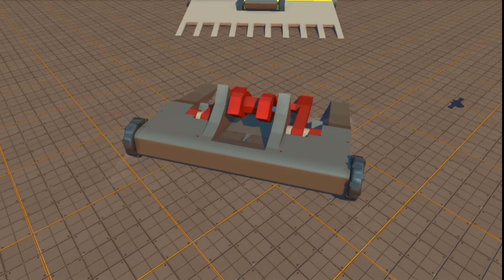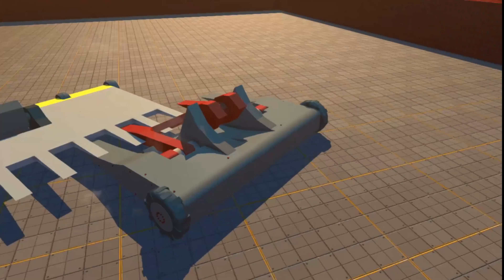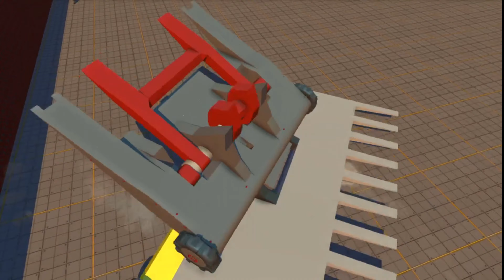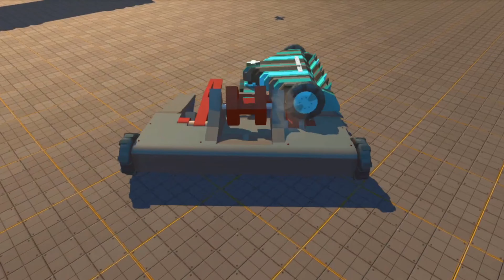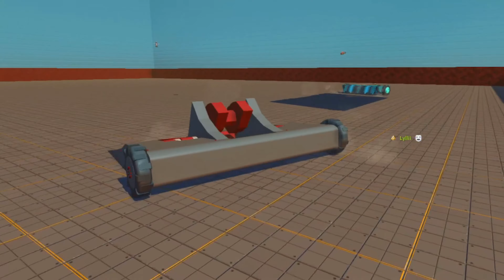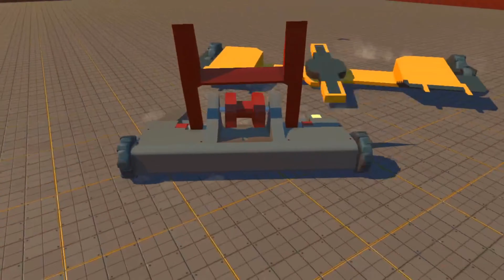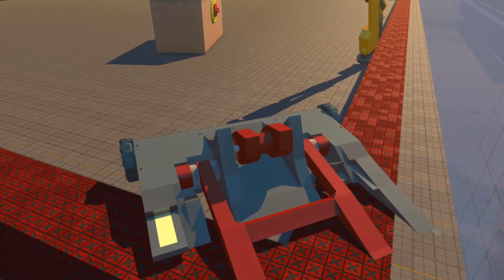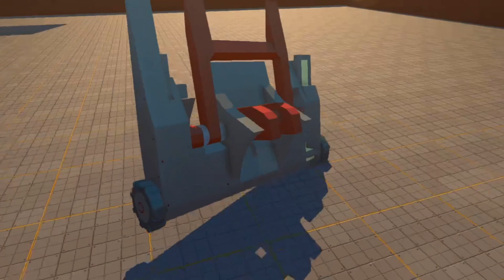NNHRL 5 Heavyweights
Flappy Sr. Is out of his home and he is ready to roll!

Follow the bracket right here!

I have other social media too!